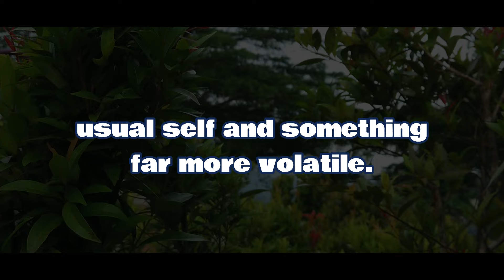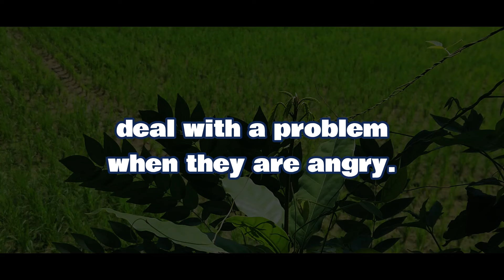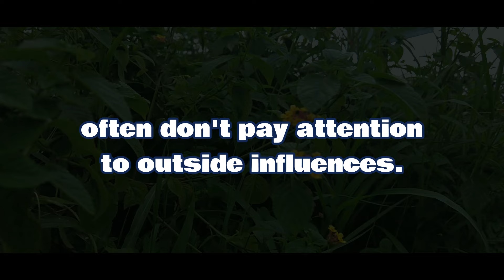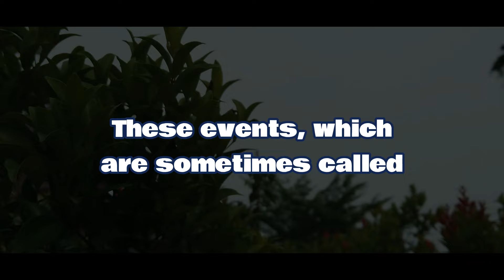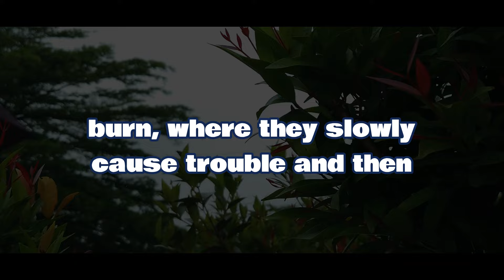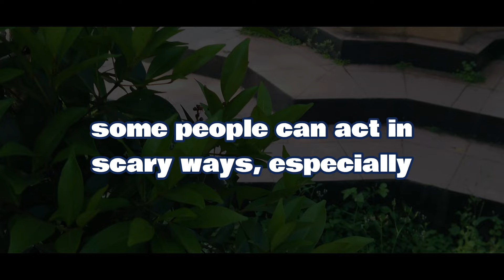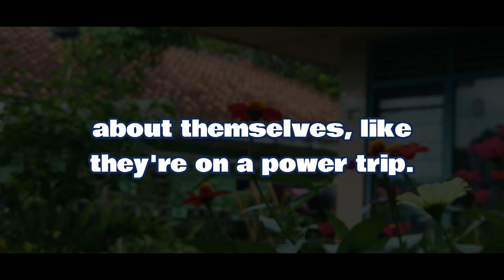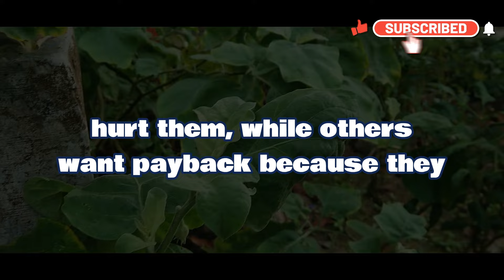Narcissists start getting even as soon as they realize they've been lost and destroyed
Let's explore what happens when a narcissist realizes they're not getting what they want. Picture a narcissist, initially innocent like a baby, soaking up all the attention and praise as they grow into adults with massive egos.